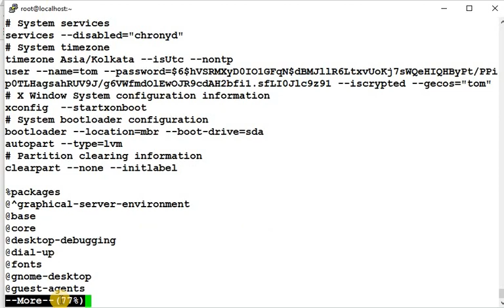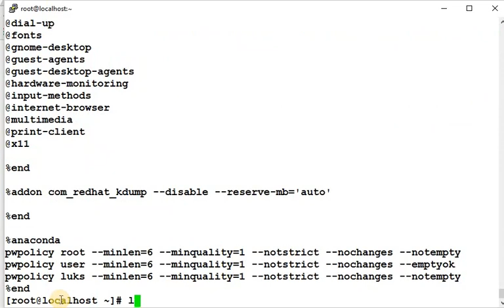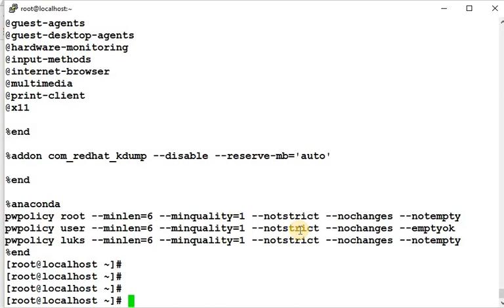How to use More and Less command in Linux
Hi my Self Amit, i am having 14+ years of experience in Linux AWS ansible kubernetes terraform vmware and I am part of interview panel form last 7 years.